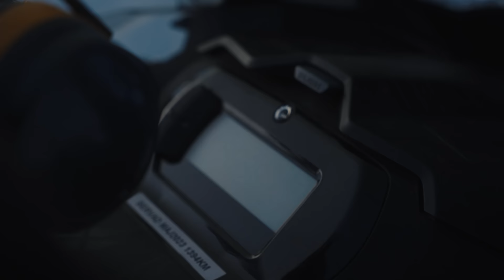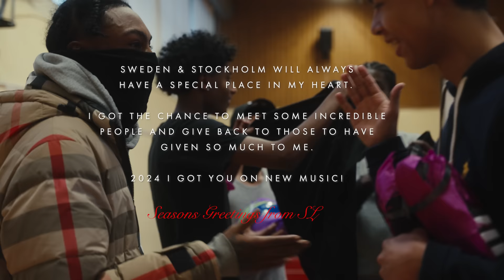SL - TRACY BEAKER [MUSIC VIDEO]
Creative Direction: ODYSSEY